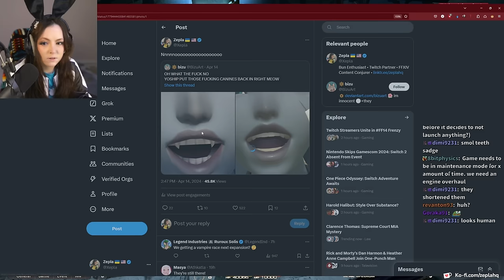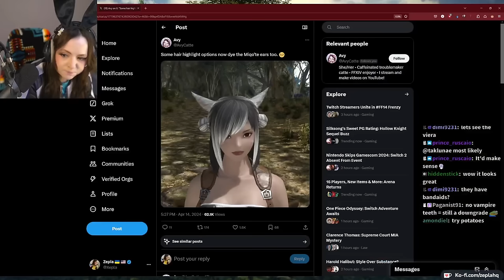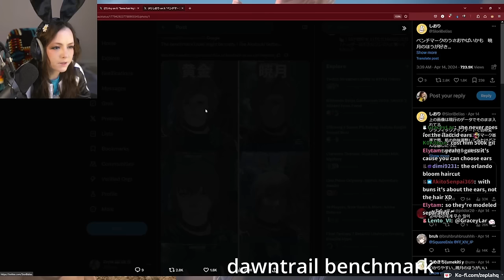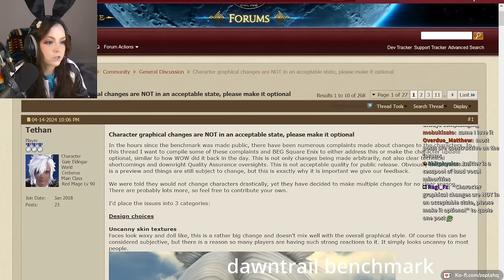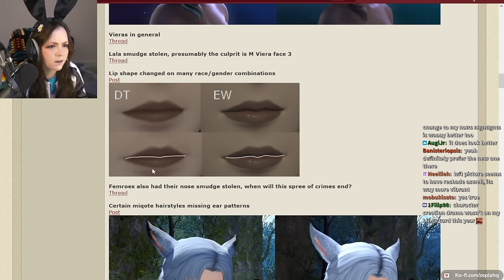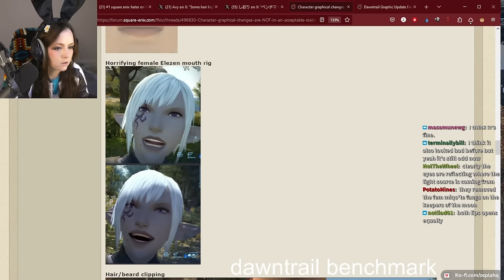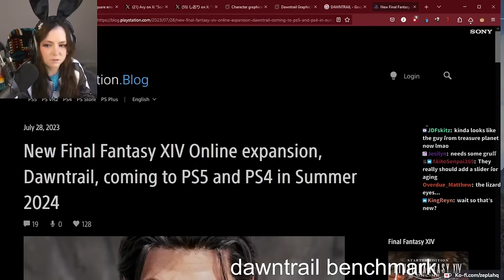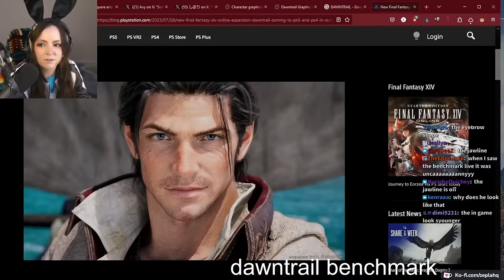WINNERS & LOSERS of FFXIV's DAWNTRAIL Graphics Update | Zepla reviews ALL | FEM HROTHS ARE HERE!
Timestamps provided below ↓↓↓

Watch Zepla play FFXIV and more LIVE on her Twitch channel

Chapters
0:00 - Intro
1:48 - Where did the canines go?
5:37 - Benchmark
11:02 - More issues with new models
11:50 - Miqo'te - Female (part 1)
20:05 - Au'ra - Female (part 1)
24:15 - Au'ra - Male (part 1)
25:51 - Miqo'te - Female (part 2)
32:55 - Miqo'te - Male
37:59 - Viera - Male (part 1)
1:18:47 - Viera - Female
1:28:56 - Forum complaints and criticism
1:45:02 - Elezen - Female
2:01:29 - Elezen - Male
2:18:29 - Au'ra - Female (part 2)
2:21:45 - Au'ra - Male (part 2)
2:31:28 - Hyur - Female
2:50:00 - Hyur - Male
3:13:43 - Roegadyn - Male
3:22:51 - Roegadyn - Female
3:32:00 - Lalafell - Female
3:41:40 - Lalafell - Male
3:43:58 - Hrothgar - Male
3:50:56 - Hrothgar - Female
4:11:25 - Viera - Male (part 2)
4:21:24 - Character showcase